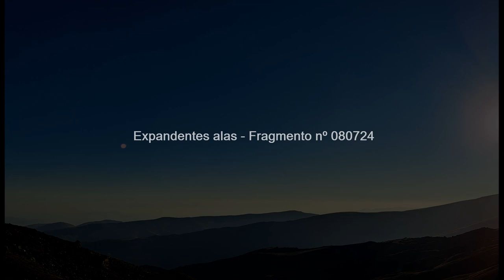Expandentes alas - Fragmento nº 080724 - Ramón Sánchez (music video)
Expandentes alas - Fragmento nº 080724 es una invención sonora y visual de Ramón Sánchez.

En este camino hemos olvidado preservar los entornos y las maravillas del mundo de la codicia, hemos olvidado oler el aíre fresco, escuchar el agua correr. Caminar sin sendero donde pisar, andar como lo hicieron nuestros ancestros sólo sobre los cascajales en los que se saluda uno a uno a todos los guijarros que salen al encuentro, conocidos y no conocidos. A cambio hemos contaminado hasta la vista, instalando pasarelas, vallas, monolitos que enturbian los paisajes primigenios y, hemos vaciado las ciudades para darle cabida a las tribus depredadoras, a los enjambres de seres procedentes de una civilización sin linaje y de pensamiento homogéneo que se distribuye por el mundo a través de pestilentes aeronaves que espantan las aves y que empobrecen el aire por el que navegan, transportando seres que mañana habrán olvidado todas las historias que les contaron, que después seguirán pensado qué hacer con la suya propia, si pactar o no con su propio diablo.